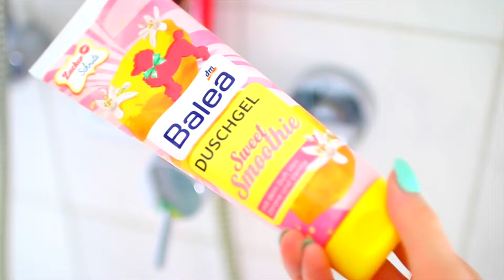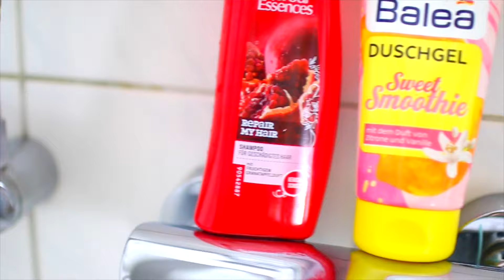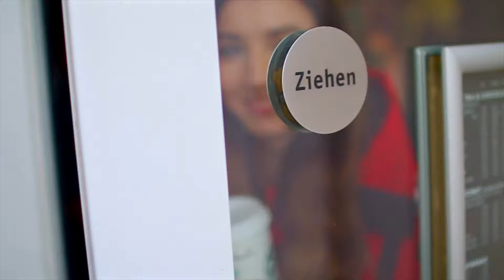Meine MORGENROUTINE 2016 Winter - Ticken typische Mädchen so?! (schule) Rebekah Wing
Meine Winter Morgenroutine 2016! Meint die Routine ist typisch Mädchen? Wie tickt ihr so als Mädchen? Läuft es bei euch genauso ab? Oder wie sieht eure Morgen Routine aus? Schreibt's mir in die Kommentare! :)

Make-Up:
Foundation - Mac Studio Fix Fluid NC15
Puder - Mac Studio Fix Powder NC15
Mascara - Catrice & Babor
Urban Decay Naked Smoky Palette
Rouge - NARS Orgasm
Contour Kit - Catrice
Augenbrauenstift - Dior
Lippenstift - Urban Decay Sin
Lipliner - Mac Stripdown

Jeans - Topshop Jamie Jeans (gibt's bei Zalando)
Sneakers - Adidas Superstar

Schon gesehen?

♡ Ihr seid die BESTEN! teambeki= squadgoals

Teilt das Video mit Euren Freunden oder Verwandten auf Facebook, Twitter, Instagram und schaut euch das Video unbedingt in HD an!